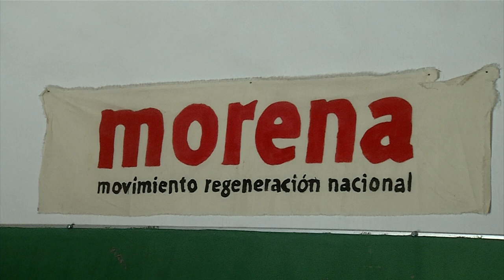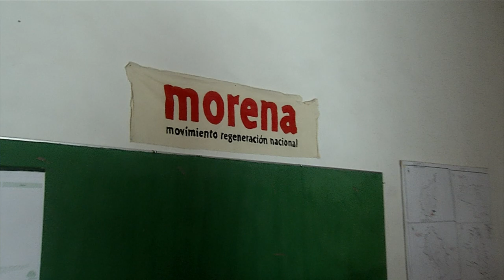Anuncia será regidor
Durante la jornada electoral, el candidato de Morena a la alcaldía de saltillo, Rodolfo Garza Gutiérrez, obtuvo un 8.7 por ciento de la votación total que da derecho a ocupar una regiduría.

Sin embargo, el comité municipal del instituto electoral de Coahuila asignó el cargo a otra integrante de la planilla bajo el argumento de la paridad de género.

El pasado día 12 de junio, Garza Gutiérrez impugnó ante el tribunal electoral del estado la decisión, en conferencia de prensa, informó que siempre sí rendirá protesta como regidor de la próxima administración municipal en saltillo.